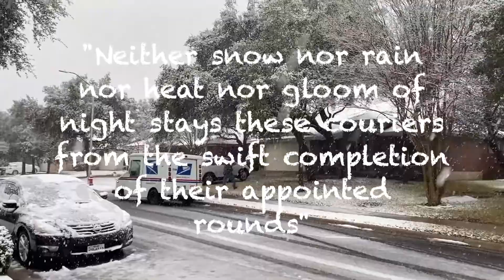Snow Day in Cedar Park, Texas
An enjoyable snow day in Central Texas.
Winter of 2021. January 10th.